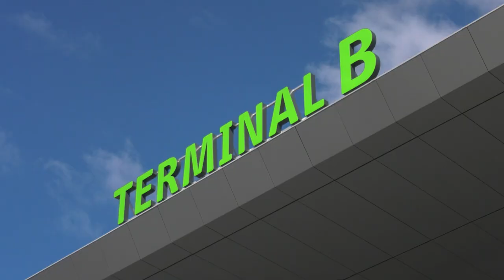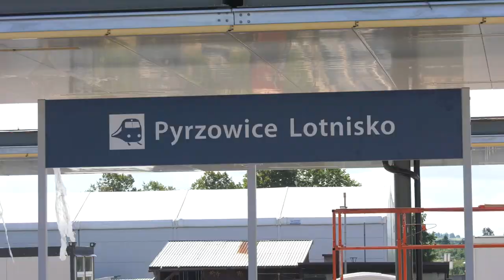Katowice Airport. Budowa drugiego pasa. Realna i potrzebna 15.09.2023